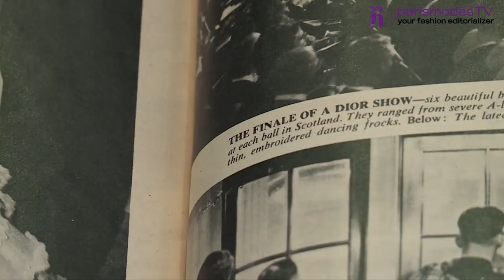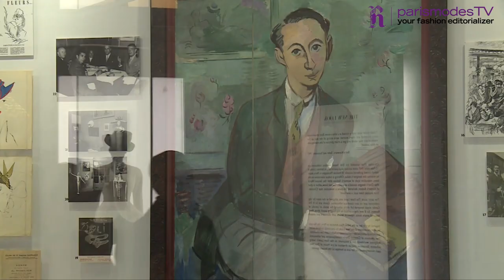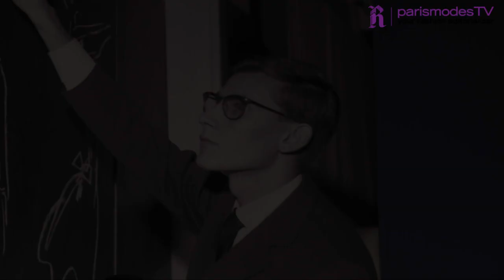Christian Dior: Designer of Dreams moves into the Victoria and Albert Museum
After having been one of the most visited exhibitions in Paris in 2017, the Victoria and Albert museum in London reveals their version of Christian Dior, designer of dreams. A guided visit with Oriole Cullen (fashion and textile curator at the V&A), Odile Kern & Svetlana Lloyd (former models) and Maria Grazia Chiuri (artistic director for Christian Dior).